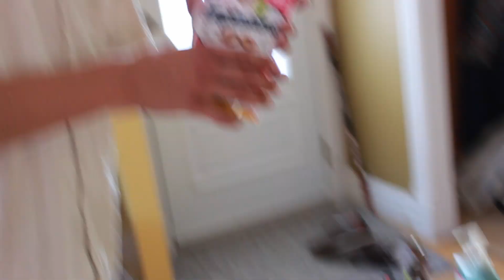Herr Coton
Un documentaire sur monsieur Coton, un félin de longue date.

Un film de Charles-André Leroux avec l'aide de Émile Savard, Marius Bejan et Coton.